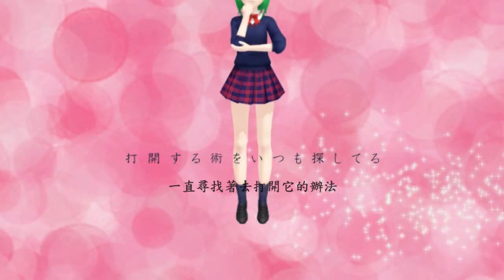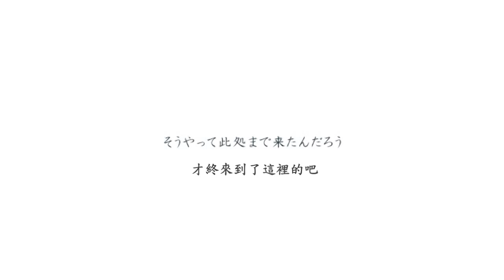GUMI - 夢地図【MMD 中文字幕】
中譯歌名：夢地圖
作詞‧作曲‧編曲：40㍍P
MMD：ストン

台灣ニコニコ動畫
【GUMI（40㍍）】 夢地図 【オリジナル】‧投稿日：2011年04月30日
【GUMI】夢地図【PV作ってみた】‧投稿日：2011年08月25日